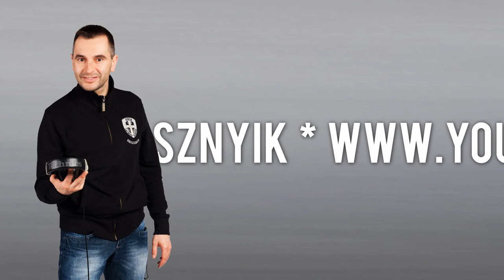Dj Hlásznyik - Party-mix 522. Promo Mini-mix [Electronic Mix :]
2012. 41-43. heti Party-mix promó mini-mixe. Info Tracklist Fotó: PauGer ) Dj Hlásznyik - Party-mix. Egy rádiós mixműsor több mint 25 frekvencián és ennél is több netrádióban Magyarországon, valamint Szerbiában és a Felvidéken. Info